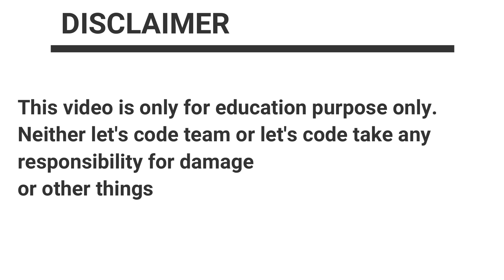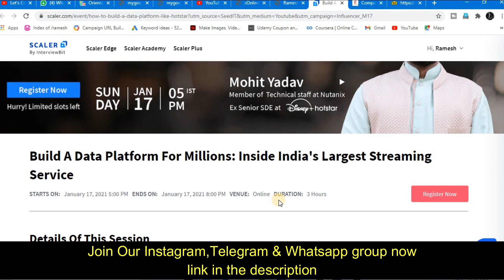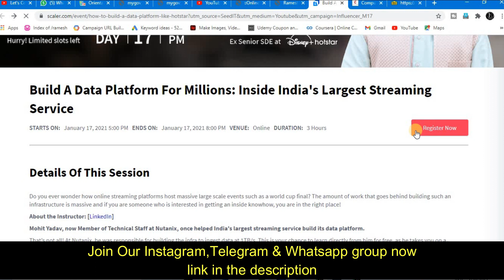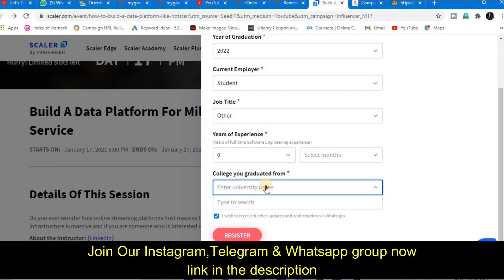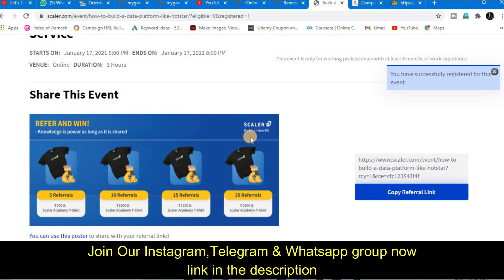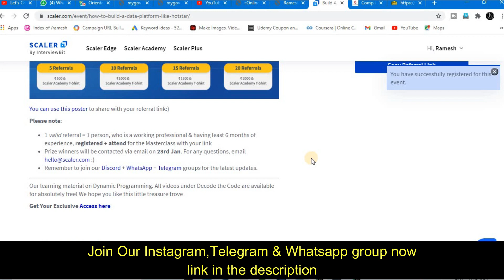Scaler Free Training With Free Certificate | Free T-Shirts | Win Cash Prizes Upto Rs 2000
About this video:
In this video you will get the Scaler Free T-shirt For College Students

Topics covered in this video:
scaler contest
scaler review
free tshirt
free swags
free google swags
google goodies
free certificate
Lets Code
free swags item nba 2k21
free swags item nba 2k20
Scaler Free Tshirt
Scaler Contest for students
Coding Contest
coding contest
free swags
coding competitions
competitive programming
googles coding competitions
online coding contest 2020
virtual coding competition
programming contest
competitive programming course
online coding competition
competitive coding sites
competitive programming challenges
python for competitive programming
competitive programming websites
python competitive programming
competitive coding course
competitive programming questions
competitive programming sites
coding competition with google
coding competitions for beginners
competitive programming training
microsoft coding competition
competitive coding questions
learn competitive programming
java competitive programming
best competitive programming sites
competitive programming in python
online programming competitions
coding competitions for college students
google programming competition
google coding contest
coding blocks competitive programming
coding competition questions
coding competition 2020
best competitive programming
top coding competitions
online programming contests
online coding competition in c
free t shirt design
free fire t shirt
free formula samples
get free samples
google cloud free certification coursegoogle cloud accreditationgoogle cloud assessment answersfree online course by googlegoogle skill shopgoogle elearningonline courses by google
google free certificate courses
Google Cloud Research Innovators Program
Google Cloud
google cloud platform training free
learn google cloud for free
google cloud platform training online free
learn gcp for free
learn google cloud platform free
Google ads certificate courses
Google training
Google digitalunlocked
Google ads
Google analytics
Google training certificate
Google digitalunlocked certificate
Google ads certificate
free Google analytics certificate
free Google digitalunlocked certificate
free certificate,
Thanks & Regards:
Ramesh  & Jigyashu
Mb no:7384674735